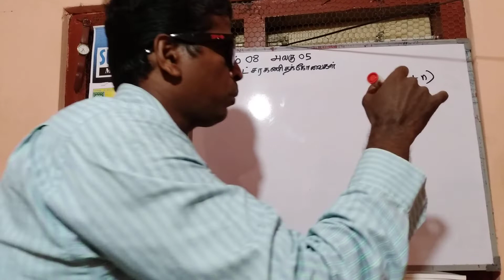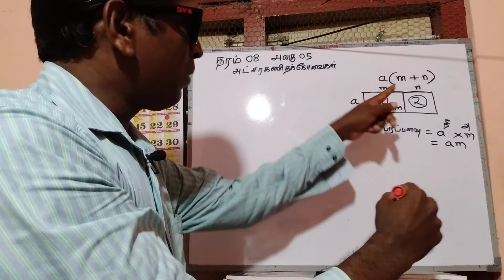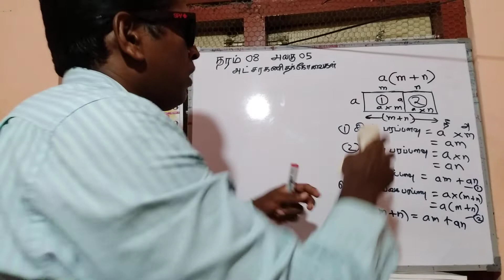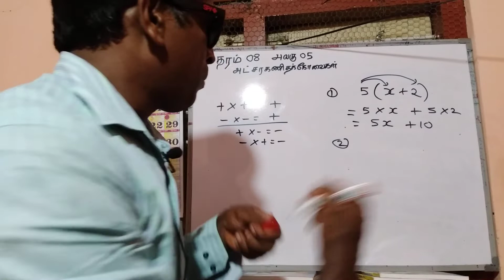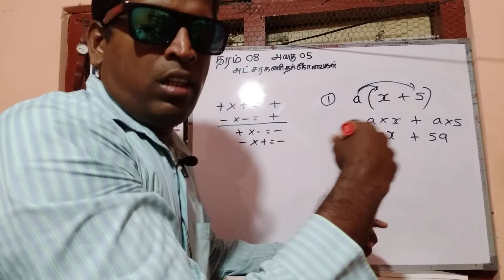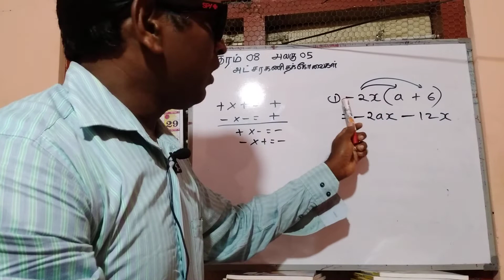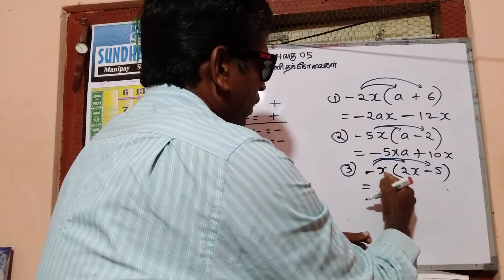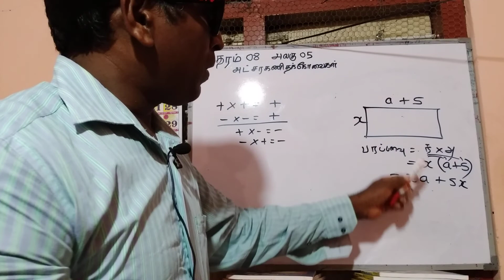அட்சரகணிதக் கோவைகள் grade 8 unit 5 easy maths rk tamil medium mathematics srilanka question கணிதம்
easy learning concept ELC
கணிதம் கற்போம்
Viber group இல் இணைய

தரம் 6 தொடக்கம் 11 வரையான வகுப்புகளுக்கு இலங்கை தேசிய கல்வி கொள்கையின்படி இலங்கை தேசிய கல்வி நிறுவகத்தினால் தயாரிக்கப்பட்ட ஆசிரியர் அறிவுரைப்பு வழிகாட்டி மற்றும் இலவச பாடநூல்கள் என்பவற்றை அடிப்படையாகக் கொண்ட வினாக்கள் மற்றும் விடைகள் கணிதம் கற்போம் இலங்கை தமிழ்மொழி மூலமான கணிதம் பாடத்திட்டம் கலைத்திட்டம் இலங்கை கல்வி அமைச்சு வெளியீடுகள்
இலங்கை கணிதம்
இலகு கணிதம்
அடிப்படைக்கணிதம்
தவணைப் பரீட்சை வினாக்கள்
மாகாணமட்ட பரீட்சைகள்
அத்தியாவசிய எண்ணக்கருக்கள்
இலகு வழிகாட்டி கணிதம்
கடந்தகால வினாவிடைகள்
அலகுப்பரீட்சைகள்
உதவிக்கருத்தரங்கு வினாத்தாள்கள்
க.பொ.த. சாதாரண பரீட்சை வினாக்கள்
இலங்கை கணிதம்
இலங்கை பாடத்திட்டம்
அரச பாடத்திட்டம்
அரச பாடசாலைகள்
online mathematics
srilanka  tamil medium mathematics
let’s learn mathematics
easy maths rk
G.C.E O/L mathematics
GCEOLMATHS
gceolmaths
Srilankan maths
Target maths
SL maths
Jaffna tamil
Unit exam
first term exam
second term exam
third term exam
maths srilanka syllabus
past papers
OL maths past paper discussion
O/L maths paper structure
secondary maths on tamil medium
secondaries geometry maths
algebra maths
mathematics tamil medium srilanka
ELC

ගණිතය ඉගෙන ගතිමු
අපේ ගණිතය
ශ්‍රී ලංකාව ගණිතය උගන්වනවා
පහසු ගණිතය
සරල ගණිතය